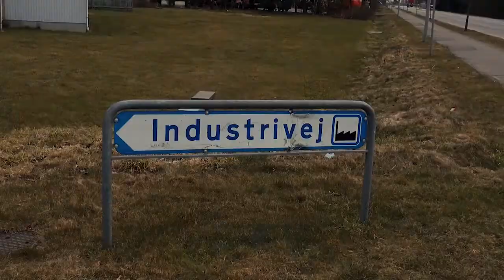GamerZonen - Special Edition - Besøger ESport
Jammerbugt Kommune har fået et nyt og fedt ESports-lokale på Industrivej, Aabybro... Jammerbugt Ungdomsskole var på besøg med et hold unge fra Fjerritslev... Og GamerZonen og UngJamTv var med...